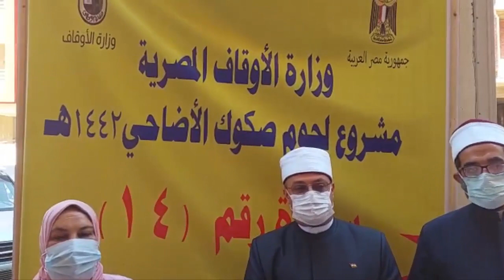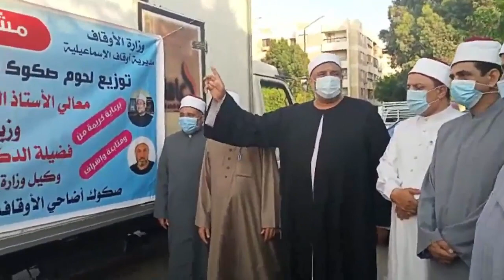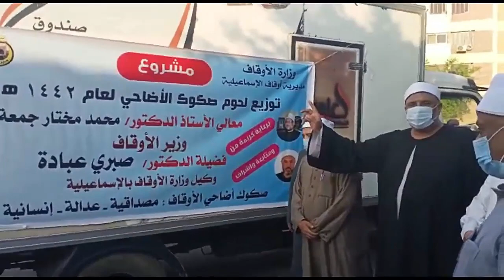( المنوفية – الإسكندرية – السويس– الجيزة- دمياط- الإسماعيلية- مطروح ) تستقبل سيارات لحوم الأضاحي